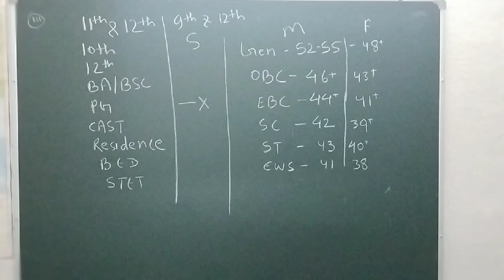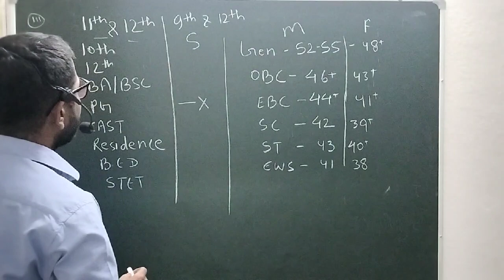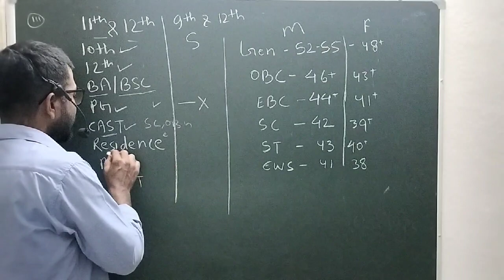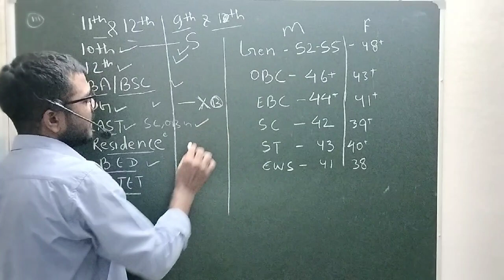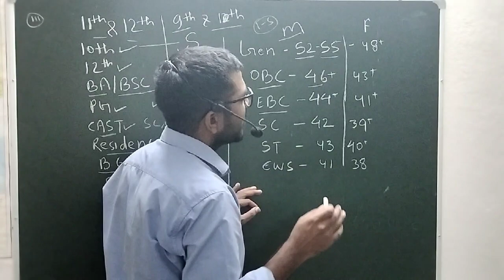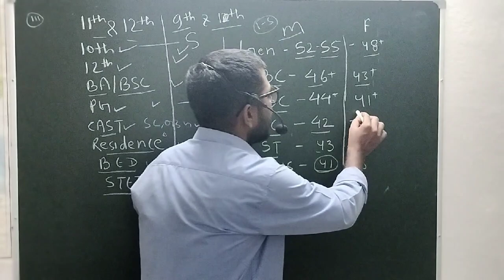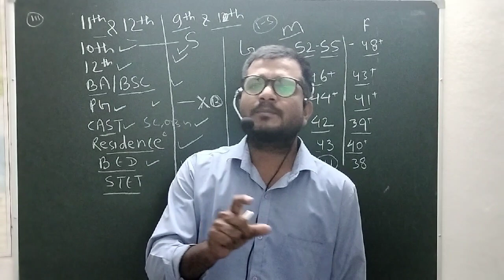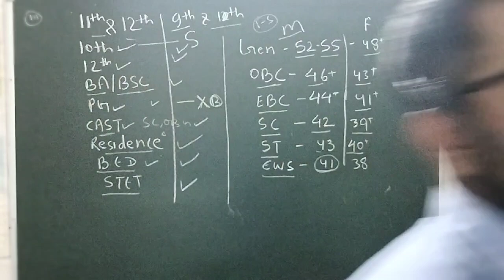BPSC Teacher Cut Off 2023 | सबसे क्लियर और 100% तथ्य पर आधारित! Bpsc शिक्षक भर्ती न्यू अपडेट! Bpsc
BPSC Teacher Cut Off 2023 | सबसे क्लियर और 100% तथ्य पर आधारित! Bpsc शिक्षक भर्ती न्यू अपडेट! Bpsc Cut off

viral video